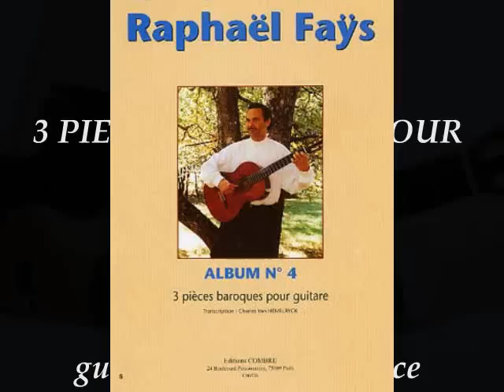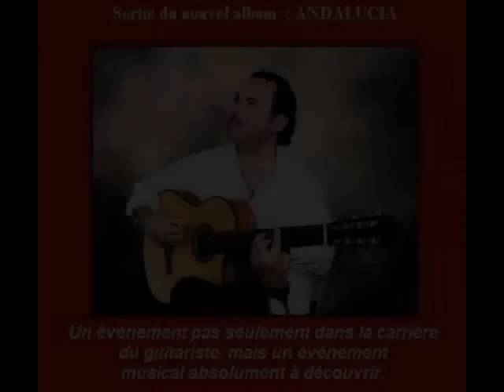RAPHAEL FAYS : TROIS PIECES BAROQUES : ARIA 2-SARABANDE-PASSACAILLE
En ce jour de Noël, jour de cadeaux, je voudrais à mon tour rendre  un petit cadeau (avec un peu de retard certes...:-) , à un ami guitariste, que je connais depuis 30 ans, et qui a fait depuis une carrière remarquable et remarquée, en jazz manouche, ou il reste pour beaucoup dont moi le digne successeur de Django Reinhardt : Raphaël FAYS. Sa virtuosité, sa perfection technique, ses très nombreuses compositions sont uniques dans ce domaine, virtuosité quil met toujours au service de la musique. Il y a 30 ans, jai eu loccasion de le rencontrer au décours dun concert, chez moi, je débutait à peine la guitare, et cétait déjà un jeune guitariste exceptionnel, en manouche bien sûr, mais il jouait déjà merveilleusement bien du classique, je me rappelle des vals de Lauro, des études de Villa-Lobos dont la VII.., quil enchaînait avec une facilité déconcertante et aussi du Flamenco, bref un guitariste que lon ne rencontre pas tous les jours et depuis aucun guitariste ne ma autant impressionné, sans parler de sa simplicité et sa gentillesse. Cette rencontre  ma permis dentrevoir tout ce que lon pouvait faire avec une simple 6 cordes et ma encouragé à passer les différentes difficultés techniques de linstrument.
Depuis quelques années, Raphaël dévoile à son public sa passion du classique, joue et compose, fort bien dans ce domaine, et jai retenu ici ses trois merveilleuses pièces baroques (que je ne maîtrise pas encore tout à fait bien ), dont on a du mal à croire que cest musicien actuel et de Jazz !! qui en ai lauteur. IL a enregistré de nombreux CD en classique.
Je vous conseille également vivement dacquérir son DVD (« Ma vie à travers la guitare ») ou il parle et joue du classique et du Jazz et également son dernier album Andalucia, qui est un authentique bijoux dun musicien en pleine maturité de son art, à mi chemin entre le jazz-manouche et le flamenco, les amateurs du genre se régaleront, et certains thèmes seront des références. Merci à Rosy, de m'en avoir fait cadeau.
Les pièces classiques de Raphaël sont publiées chez Combre et Lemoine

Merci Raphaël et je te souhaite encore au moins 30 ans de carrière !:-)